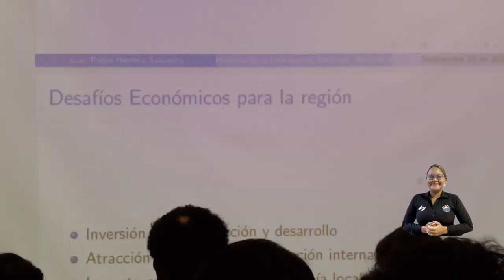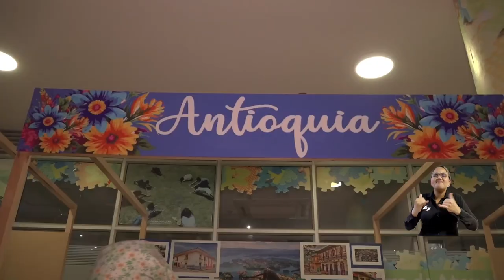Por primera vez, Facultad de Ciencias Empresariales y Económicas realiza su Feria Académica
Con el fin de articular los eventos de la Facultad de Ciencias Empresariales y Económicas de la Universidad del Magdalena y crear un espacio académico unificado, se realizó la primera Feria Académica; una jornada de tres días con eventos lúdicos, de investigación y extensión para todos los estudiantes, docentes, graduados y funcionarios de esta unidad.